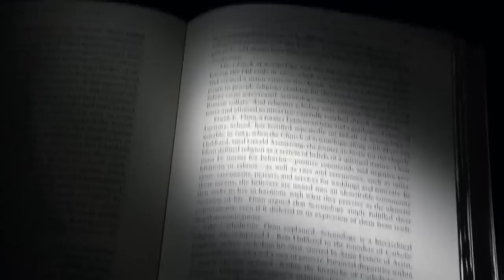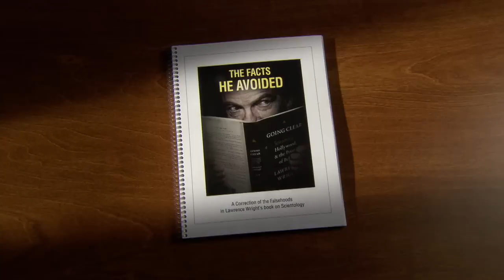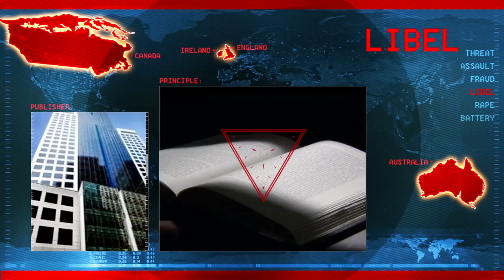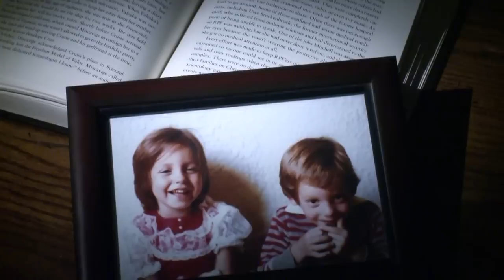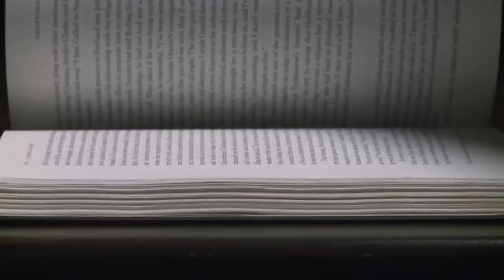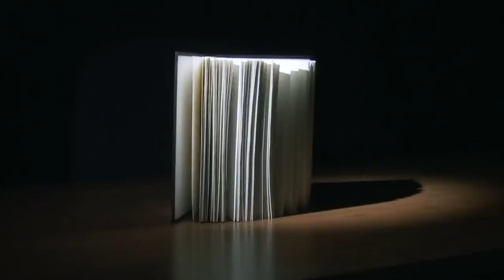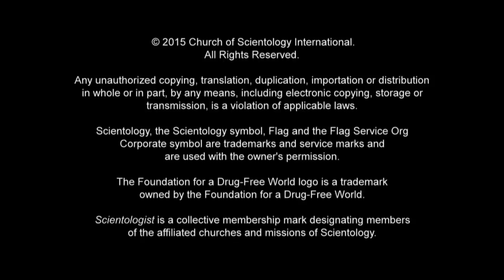Spanky Taylor: Alex Gibney "Going Clear" Source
Spanky Taylor: The Drama Queen. Alex Gibney's "Going Clear" source.

How far did Alex Gibney go to dredge up bitter former Scientologists eager to serve up new myths about the Church to him? 10 years? 20 years? 30 years? How about nearly 40 years? Removed 38 years ago from her staff position, Spanky Taylor spins a melodramatic tale to Gibney about her daughter being mistreated and ignored when she worked for the Church. Only problem is her entire story is refuted by her then-husband Norman. He says their daughter not only got what she needed, she was cared for by a nanny. He notes that what Gibney also doesn’t reveal is that Spanky Taylor ripped their family apart through an affair. That was the true story. After getting involved in "deprogramming" with a now defunct anti-religious group renowned for breaking up families, Ms. Taylor is now part of the usual gang of embittered obsessed zealots Gibney used as his sources.